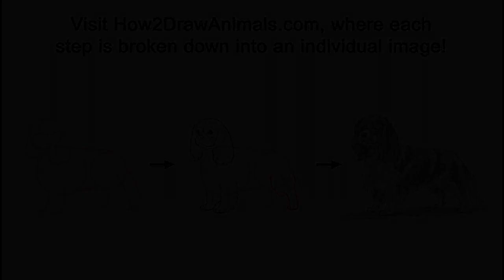Cavalier King Charles Spaniel Time-lapse / Speed Drawing